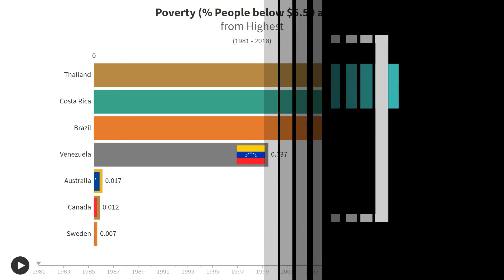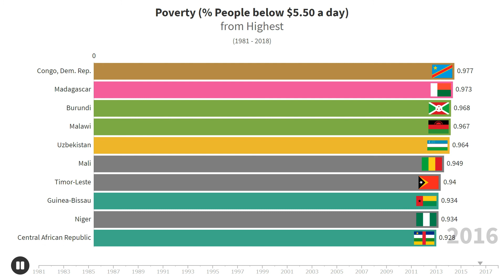Poverty (% People below $5.50 a day) [from Highest] (1981 - 2018)